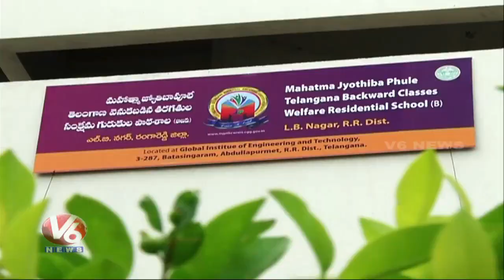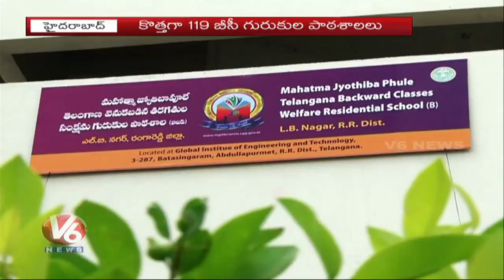119 BC Residential Schools To Be Launch In Telangana | Hyderabad | V6 News